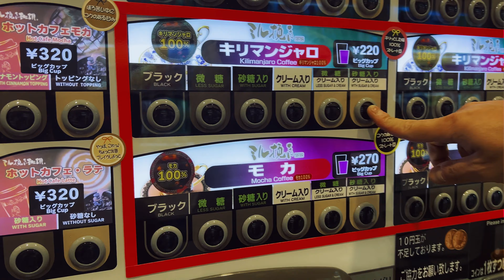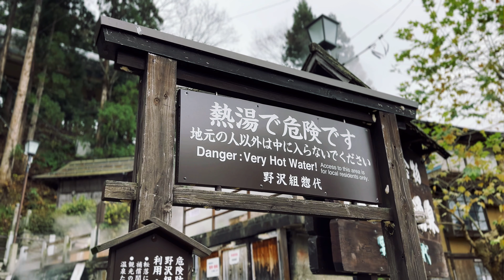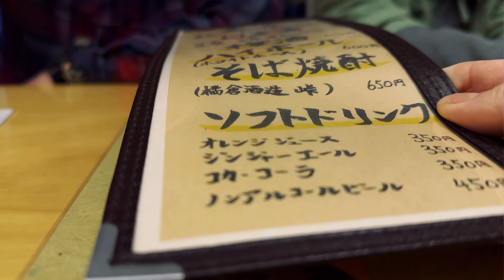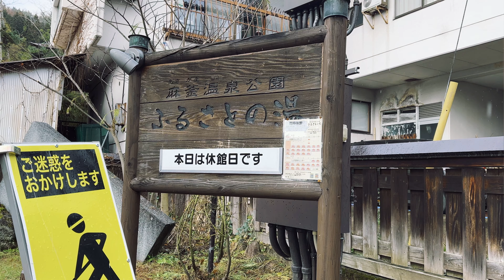【長野県・野沢温泉村・車中泊】雪がなくても楽しめる！道の駅や温泉街でのんびり/家族旅♪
ハイエースのキャンピングカー仕様で旅をする家族です！
今回の旅は、長野県！野沢温泉村に行ってきました！
道の駅で子供達と遊んだり、
野沢温泉村では！野沢菜や蕎麦を食べて、温泉卵も20個作ってきましたw
ゆっくり旅もいいですね☺️

場所↓
・道の駅 花の駅千曲川
・野沢温泉村

【他にも長野県の旅動画をアップしてます！】再生リストはこちら↓